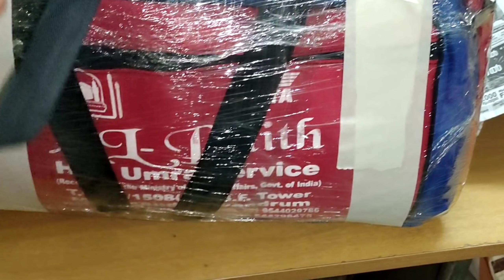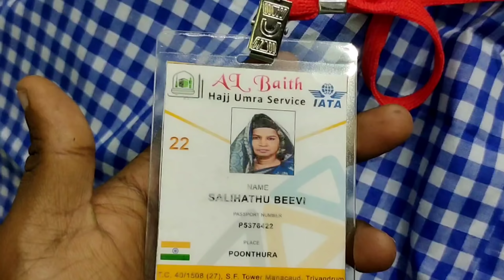ഉംറ ചെയ്യാൻ മക്കയിലോട്ട് / Umrah | Hajj | Al Baith Hajj Umrah Services